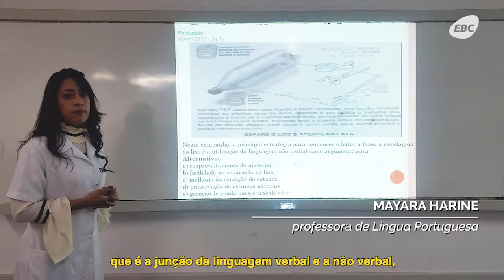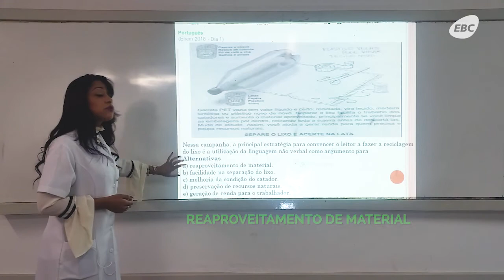Caiu no Enem - Língua Portuguesa - Questão 13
Professora de Língua Portuguesa, Mayara Harine, responde uma das questões do Enem 2018 na série CaiuNoEnem. Confira se você está afiado em Português!